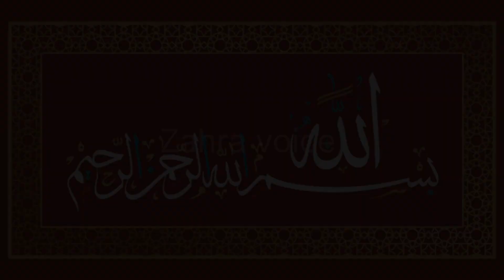Hazrat Ayisah siddiqa RA ki Sirat/islamic Bayan Urdu /Hindi /Zahra voice